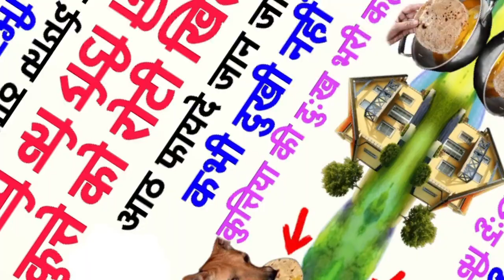कुत्ते को रोटी खिलाने के आठ फायदे जान जाओगे तो कभी दुखी नहीं रहोगे।Kutte ko roti khilane ke fayde